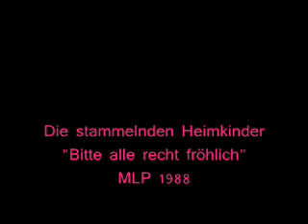Die stammelnden Heimkinder - Bitte alle recht fröhlich mLP 1988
1. Bitte alle recht fröhlich
2. Eddy
3. Seefahrer
4. Boogaloo
5. Jacky Rosevalley
6. Sesamstraße
7. Das Glück aus dem Osten
8. Rasur